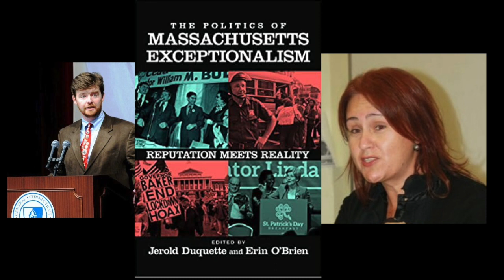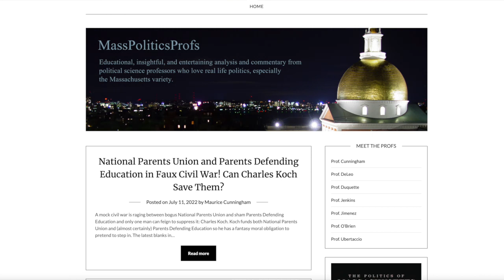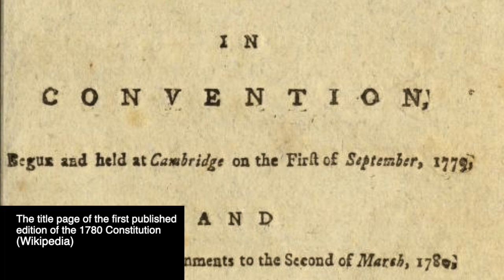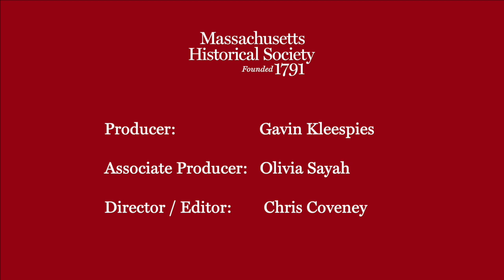Hybrid Event: "The Politics of Massachusetts Exceptionalism"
-- Recorded at Massachusetts Historical Society 13 July 2022 --

Auhtors Erin O'Brien, University of Massachusetts, and Jerold Duquette, Central Connecticut State University

Alternately described as a “city upon a hill” and “an organized system of hatreds,” Massachusetts politics has indisputably exerted an outsized pull on the national stage. The Commonwealth’s leaders often argue for the state’s distinct position within the union, citing its proud abolitionist history and its status as a policy leader on health care, gay marriage, and transgender rights, not to mention its fertile soil for budding national politicians. Detractors point to the state’s busing crisis, sky high levels of economic inequality, and mixed support for undocumented immigrants. The Politics of Massachusetts Exceptionalism tackles these tensions, offering a collection of essays from public policy experts that address the state’s noteworthy contributions to the nation’s political history.

Hybrid Event